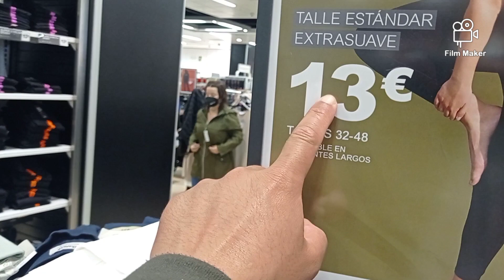vlog khfif f Primark في اسبانيا f España